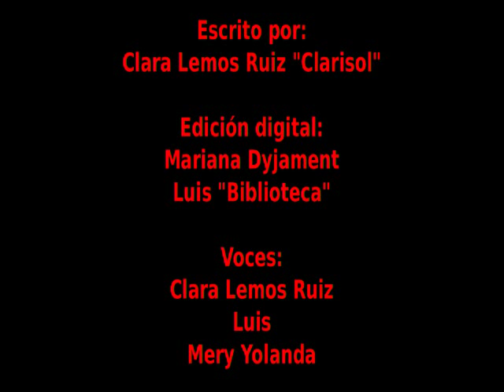DND01_15_La Buitrera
Relat digital produït a la Biblioteca del CP de Dones Barcelona, presentat a la IV Mostra Sant Jordi DigiTale. Projecte DigiTale